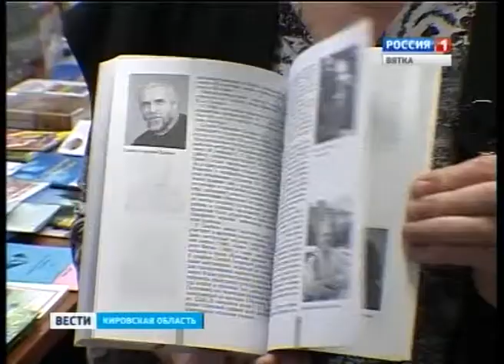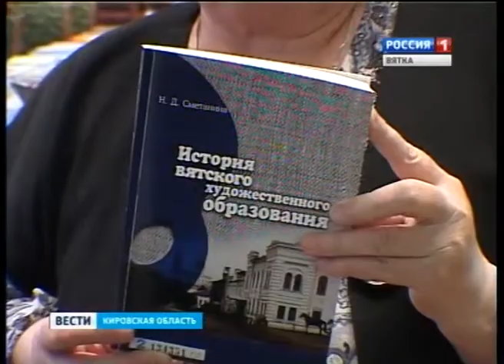Презентация книги Нины Сметаниной (ГТРК Вятка)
Тираж - 300 экземпляров и печать за свой счет. В Кирове состоялась презентация книги об истории художественного училища имени Рылова. Автор - искусствовед и преподаватель этого училища - Нина Сметанина. Почему в наступивший год литературы и в год 70-летия Великой Победы, книги на актуальные, "юбилейные" темы приходится печатать на свои "кровные", не рассчитывая на помощь властей?